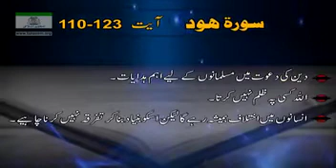حصہ تیرہ۔ سورہ ھود آیت نمبر 110 تا 123، ترجمہ اور تشریح بزبانی ڈاکٹر اسرار احمد۔بشکریہ تنظیم اسلامی